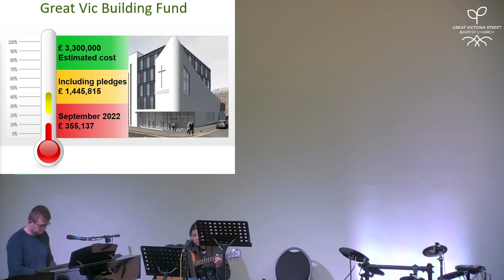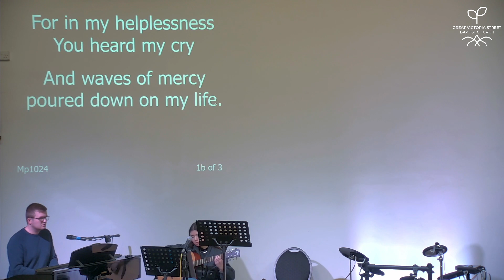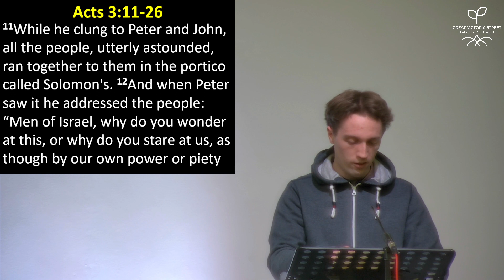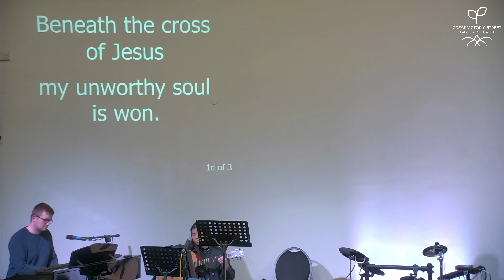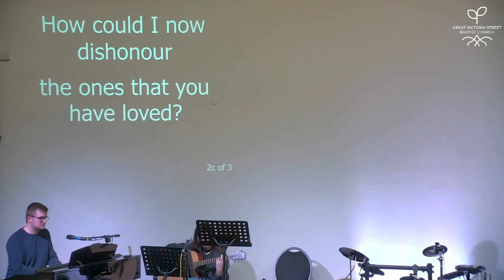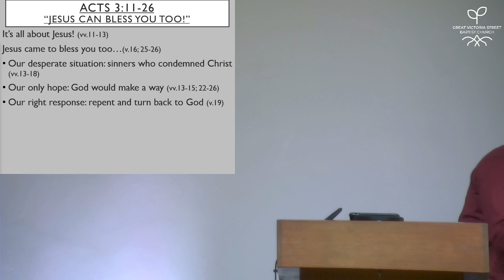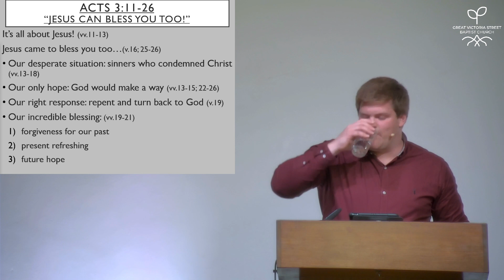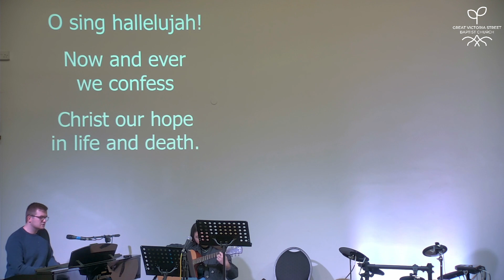Jesus Can Bless You Too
Preacher: Simon Farewell (Asst. Pastor)